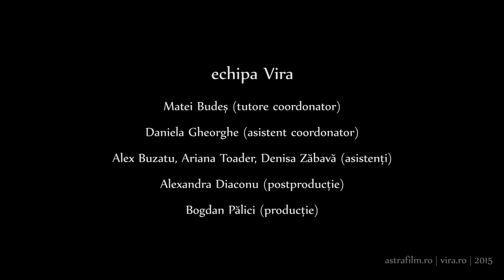Alta perspectivă | Another Perspective [PMFD#5, Astra FF, Sibiu, 2015]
un film de Adrian Matei, Sarah Prohaska și Iulia Frățilă

Pentru un copil, acceptarea ideii de a avea o deficienţă de vedere poate avea conotaţii diferite faţă de cele percepute de parinţi. Temerile asumării unei astfel de deficienţe transpar în Altă perspectivă prin imagini blurate şi relatari clare asupra a ceea ce însemana să porţi ochelari